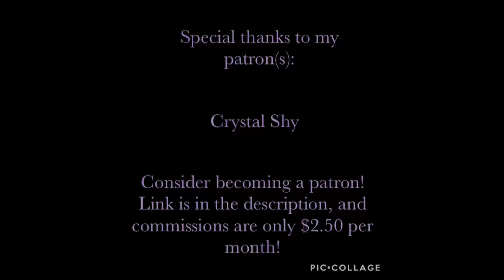Stop Trying to Fight | ASMR | Yandere Rico Brzenska x Listener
While tending to your wounds, Rico confesses why she treats you so terribly.

PLEASE READ: This video is not meant to encourage or romanticize abusive relationships. Abuse in any relationship—platonic, romantic, or familial—is unhealthy and inhumane, and it should not be tolerated. If you or someone you know is suffering abuse from anyone, I urge you to seek help immediately.

Next: Flirty Grell Sutcliff

Special Thanks to my Current Patron(s):

Crystal Shy